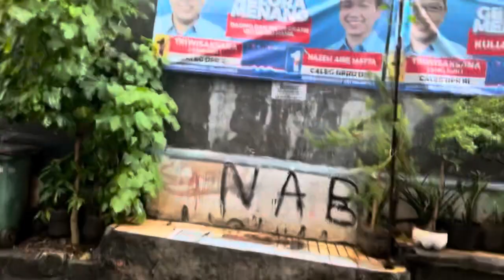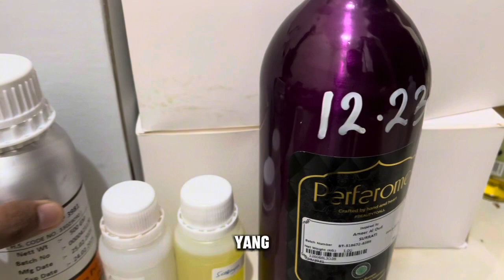Dapat Pesanan Sabaya, tapi Stock Kosong!